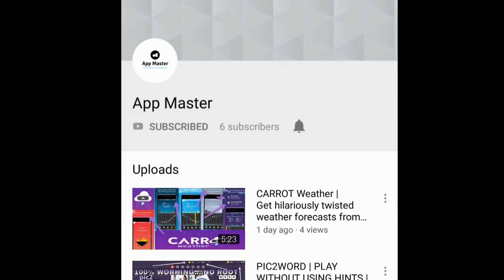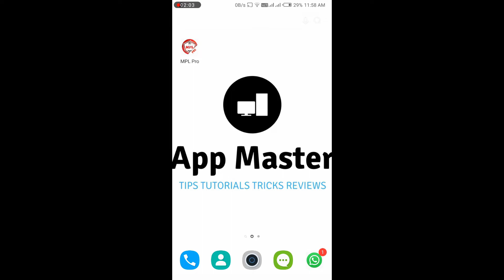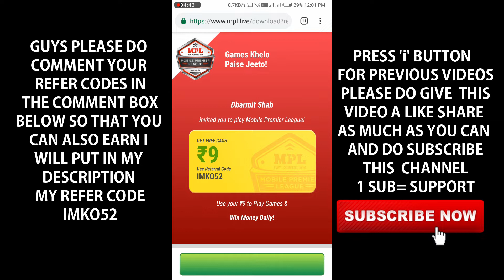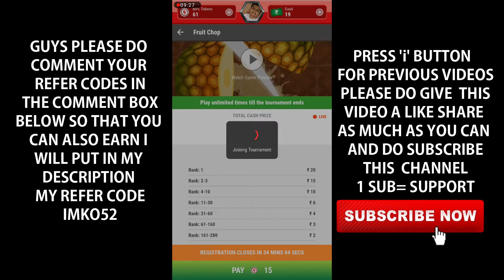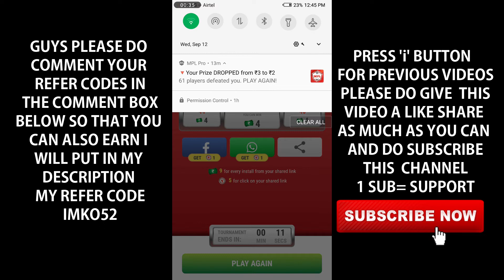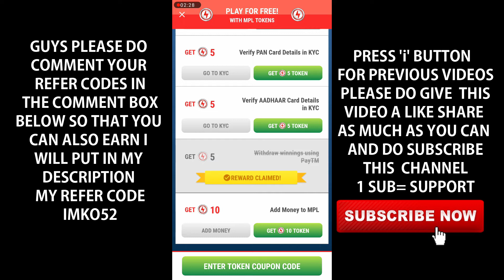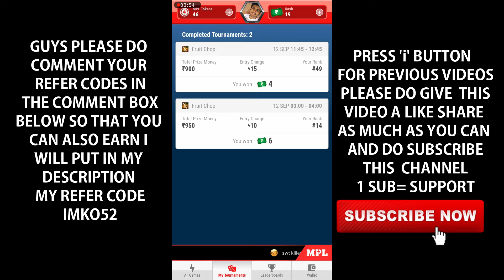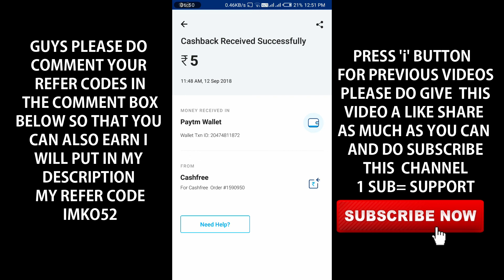MOBILE PREMIER LEAGUE PLAY TOURNAMENT GAMES AND EARN UNLIMITED INSTANT FREE PAYTM CASH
In this video I have explain you about the new update of Mobile Premier league app in which you have to just play simple games and you can receive the Paytm amount instantly Download this app from the given link below

Invite Code- IMKO52

Invite Code- IMKO52

If this video helped you in earning free Paytm cash,please give this video A BIG THUMBS UP
SHARE THIS VIDEO WITH ALL YOUR FRIENDS AS MUCH AS YOU CAN ALSO COMMENT ON THIS VIDEO AND PLEASE DO SUBSCRIBE TO THIS CHANNEL FOMO DAILY NEW APPLICATION VIDEOS (TIPS TRICKS TUTORIALS REVIEWS)

mpl app
mpl earning tricks
mpl app unlimited tricks 2018
how to use mpl app 2018
mobile premier league app
mobile gaming premier league
how to earn from mpl app
how to earn mobile premier league app
how to earn daily from mpl app
daily earn unlimited m=paytm cash from mpl app
latest game app app to earn paytm cash
best ever earning app of 2018
mobile premier league unlimited earning tricks
just play games and earn instant paytm cash